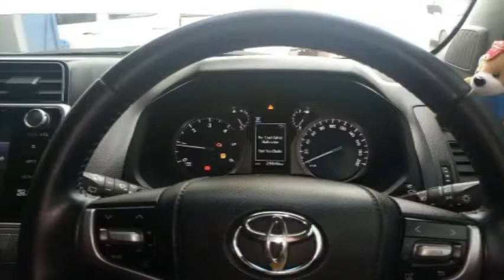KAITRONIX DPF DELETE SERVICES